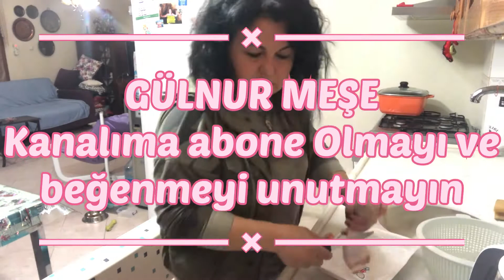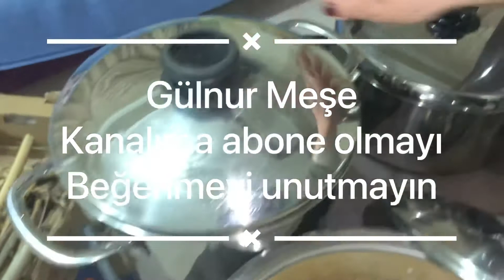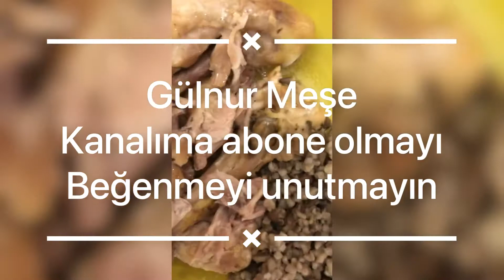Güzine sobasında TAVUK TANDIR Yapımı ❤️